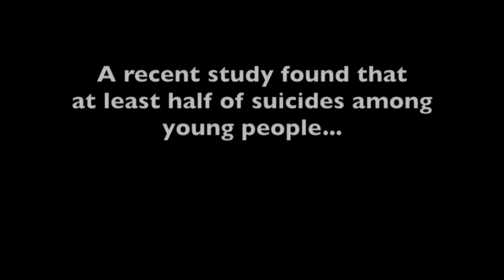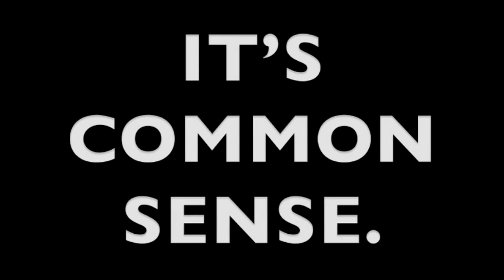Born This Way Foundation - ANTI BULLYING (HAIR)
WE ARE MAKING ANOTHER, THIS TIME WITH YOU. Respond with a video telling us one reason why you love Born This Way Foundation!

Video Produced by BTWFnews -Aiding in the mission to empower youth and inspire bravery.

Empower Youth. Inspire Bravery.

Soundtrack: Hair: Lady Gaga
Interscope Records